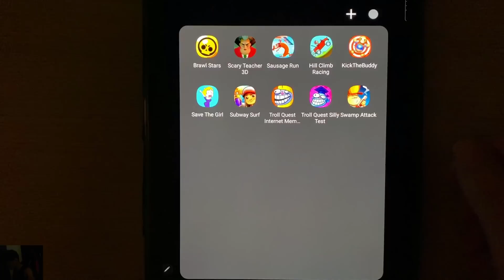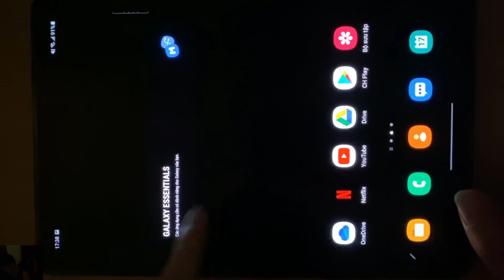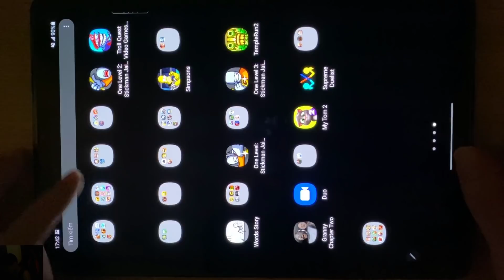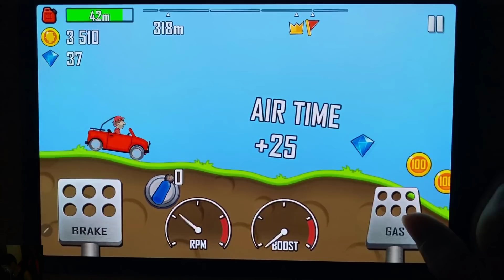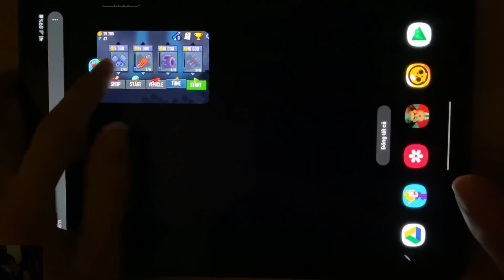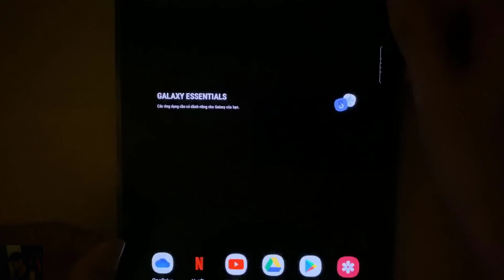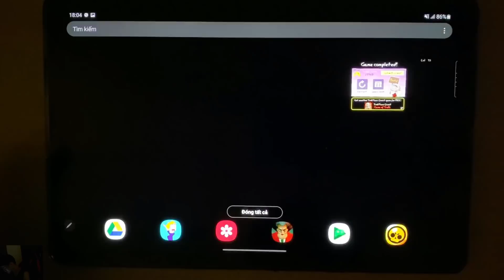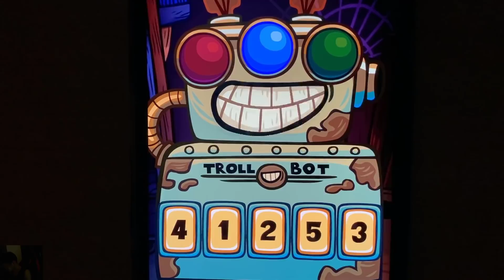Brawl Stars,Scary Teacher 3D,Sausage Run,Hill Climb Racing,KickTheBuddy,Save The Girl,Subway Surf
Brawl Stars,Scary Teacher 3D,Sausage Run,Hill Climb Racing,KickTheBuddy,Save The Girl,Subway Surf,Troll Quest Internet Memes,Troll Quest Silly Test,Swamp Attack